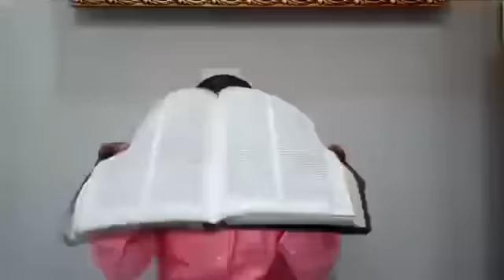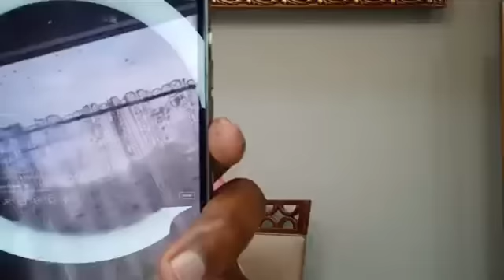September 24, 2023 የናዝሬቱ ኢየሱስ ክርስቶስ